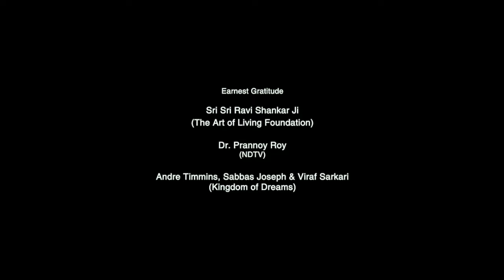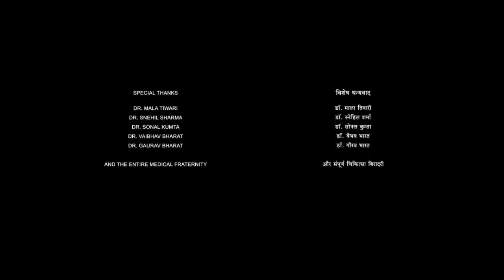The Lion King 2019 Full Movie HD review & details | Jon Favreau | Donald Glover | Seth Rogen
The Lion King is a 2019 American musical drama film directed by Jon Favreau, written by Jeff Nathanson, and produced by Walt Disney Pictures and Fairview Entertainment. It is a photorealistic computer-animated remake of Disney's traditionally animated 1994 film of the same name.

SPECIAL NOTE :- THIS IS NOT A MOVIE VIDEO. IT IS THE INDIVIDUAL PROPERTY OF IT'S OWNER.